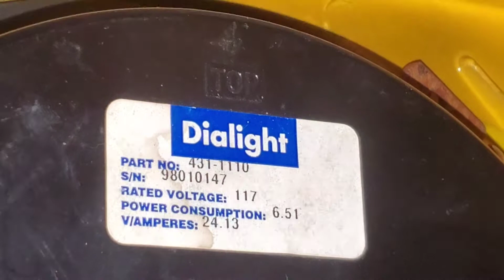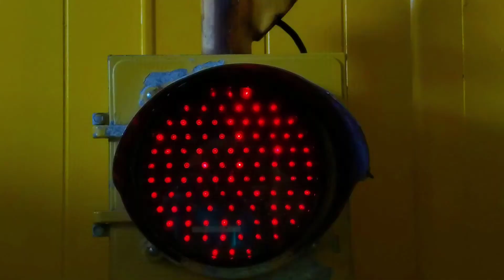How to change an LED Traffic light module